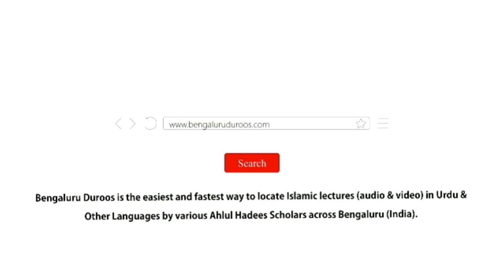Qur’aan O Hadees Ki Ghalat Tafseer | Shaykh Abdul Azeem Madani